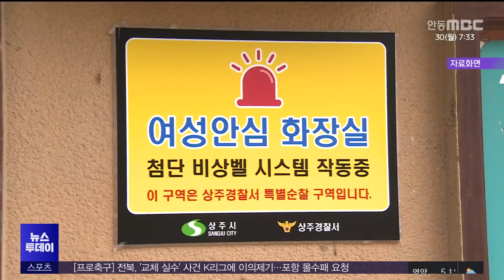경북경찰 맞춤형 대책 추진 기간 여성 범죄 9% 줄어/ 안동MBC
2023/10/30 07:25:00    작성자 : 김건엽

경북경찰청은 지난 4월부터 9월 말까지
'맞춤형 여성 안전대책'을 추진한 결과,
여성 대상 범죄가 지난해 같은 기간보다
7천72건에서 6천423건으로 9.2% 줄었다고
밝혔습니다.

특히 강간과 강제 추행 범죄가 367건에서
152건으로 58% 줄었고, 카메라 등을
이용한 불법 촬영도 67% , 스토킹 범죄는
14% 감소한 것으로 나타났습니다.

대책 추진 기간 동안
경찰은 관내 가로등과 CCTV를 점검하고
공중화장실 250여 곳에 불법 촬영을 막기 위한
안심 칸막이와 안심 거울을 설치하는 한편,
성범죄 다발 지역을 집중 순찰했습니다.

동시에 여성 범죄 가해자 77명을 구속하고
301건의 잠정조치를 했습니다..